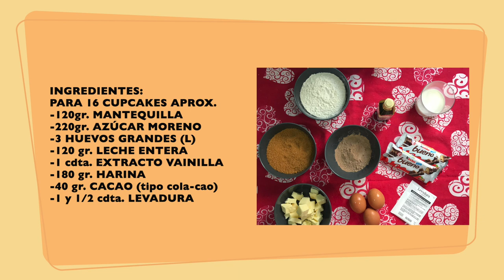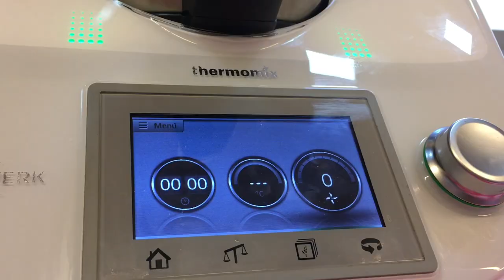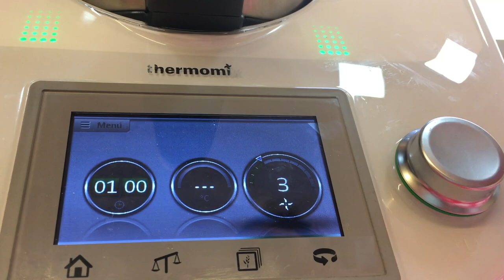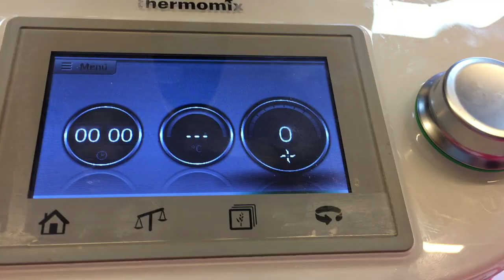🎄CUPCAKES DE KINDER BUENO😋 CON THERMOMIX®️